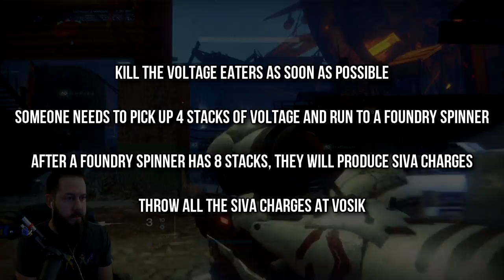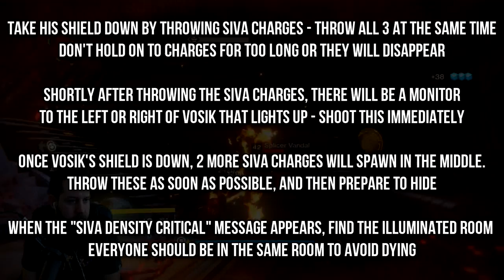Wrath of the Machine Guide: Vosik, the Archpriest